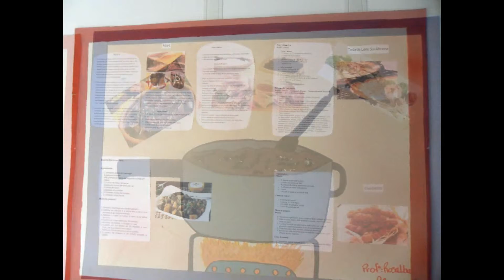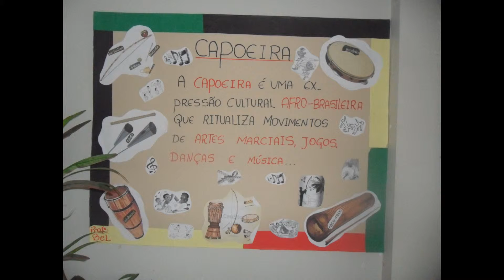ESPOSIÇÃO BRASIL DE MUITAS CORES, PEROBA PREFEITURA MUNICIPAL DE SANTA ROSA DO SUL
FOTOS E EDIÇÃO: ANDRIO CARDOSO PEREIRA